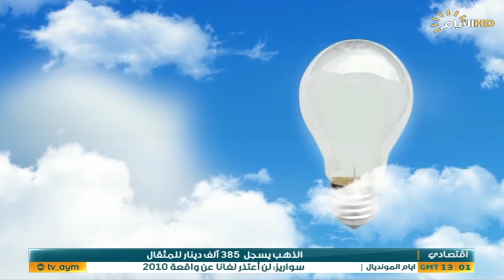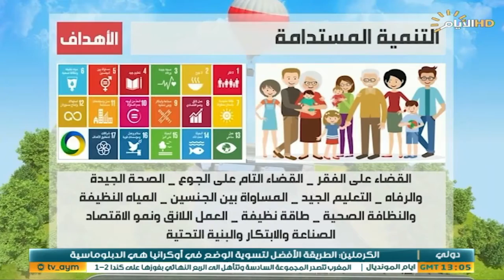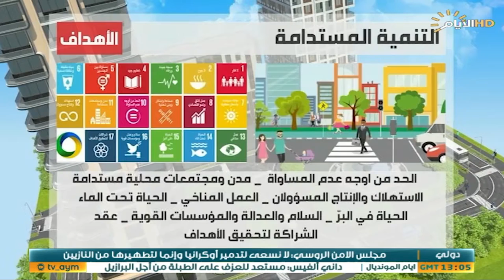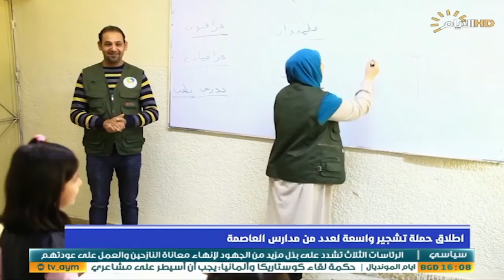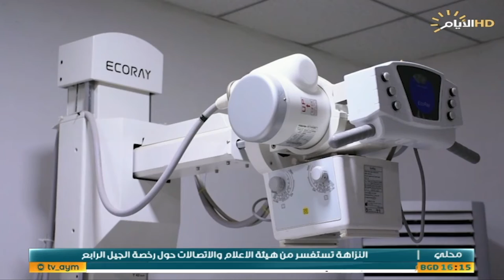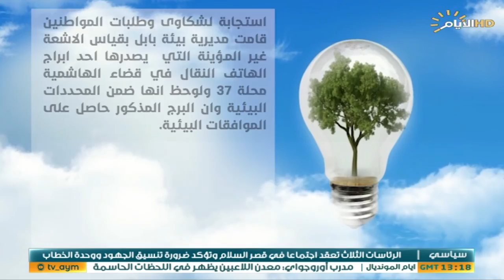البيئة وعي مع غفران حسن , الحلقة الثالة عشر